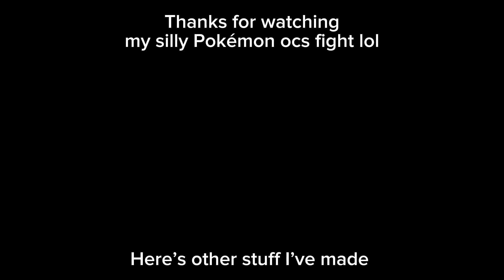67 ANIMATION MEME [Pokémon ocs] FW?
Okay so- I know you guys liked my object ocs a lot but I bet you didn’t know I had these guys! They don’t have proper nicknames yet, but I’ve had a story for these three guys in my head for a while now. It was mostly a concept but I wanted to bring it to life a little and really push myself to animate something kinda close to a tv show! So yeah! This is Minccino, Snivy and Misdreavus basically just fighting- there’s a story but it’s very vague here. All you need to know is that Misdreavus is really having a rough time and is taking it out on Snivy and Miccino. What’s the rough time about? Maybe I’ll hint at it in future vids! If I use these guys again. For now though I hope you all enjoy me trying to push myself in animation, take care!

Ocs used (in order of appearance):
Minccino (they/them)
Misdreavus (he/they)
Snivy (he/they/she)

Programs used:
FlipaClip (12fps)
CapCut